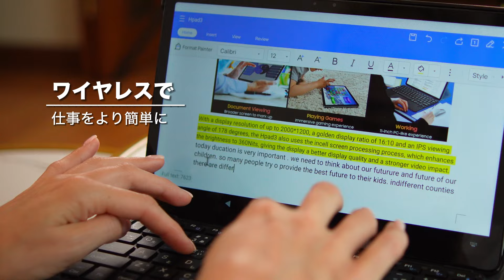HEADWOLF Hpad3 | Most Powerful Features Are Registered In Japan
フラッグシップチップ、優れたゲーム体験
ドイツのTÜV認証を取得。
30Wスーパーファスト充電+ 8500mAh超大容量バッテリー
16GB RAMでの体験、実行速度が大幅に向上
256GB UFS 2.2フラッシュストレージ+ EXFAT大容量ファイルストレージ
20MP+5MPのデュアルAIカメラ
洗練されたデザインで、握り心地が抜群です
最新のAndroid 12オペレーティングシステムと学習キット
没入型オーディオ技術
より安定した接続を実現するために
さらに多くの拡張アクセサリーが選べます